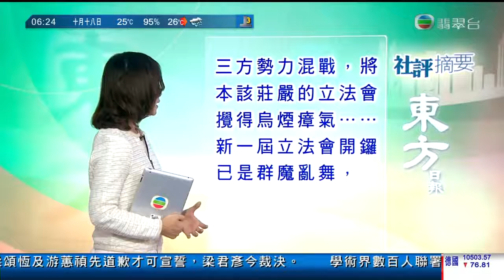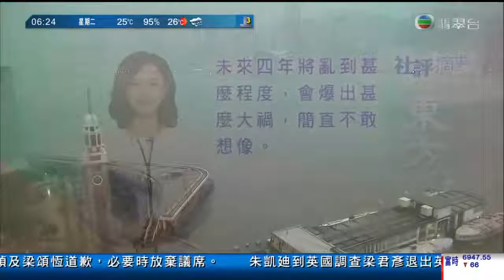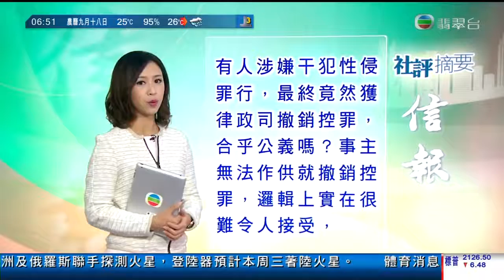161018060000 梁凱寧・淺黃通花：交羅鈺文・宣歉